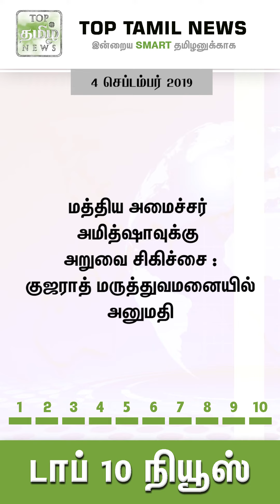Tamil news - இன்றைய டாப் 10 செய்திகள் | 04/09/2019 | Top Tamil News | Vertical Video